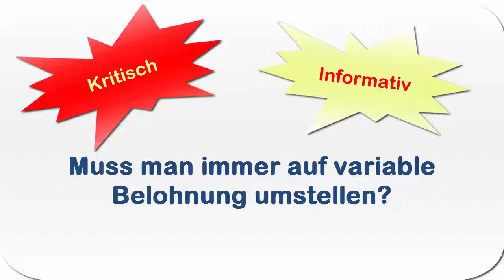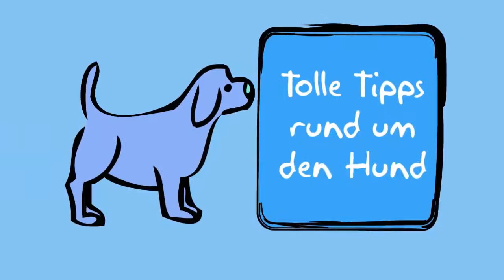Mein lieber Hund KRITISCH - Variable Belohnung beim Clickertraining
Wenn du noch mehr über mich und meine Hundeschule erfahren möchtest, schau mal

"Muss ich jetzt immer ein Leckerli geben?" ist wohl die Frage, die mir am häufigsten gestellt wird.

Du solltest deinen Hund auf jeden Fall immer mal wieder belohnen. Sonst wird er irgendwann das gewünschte Verhalten nicht mehr zeigen.

Wie man die Belohnung reduziert, wird ganz häufig mit der sogenannten variablen Verstärkung erklärt. Was es damit auf sich und ob das ganz so einfach ist, möchte ich dir in diesem Video erzählen.

Hundeschule Mein lieber Hund
Claudia Hußmann
Ziegenhainer Str. 52
34576 Homberg (Efze)